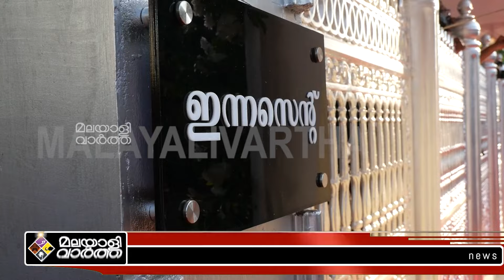ഇന്നച്ചനെ അവസാനമായിട്ട് കാണാനായി കണ്ണീരോടെ ആയിരങ്ങൾ